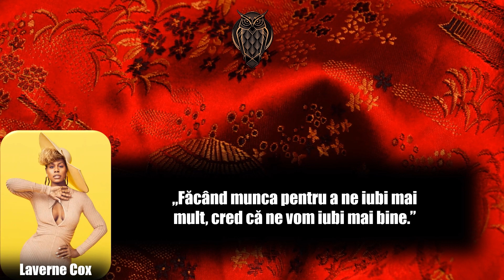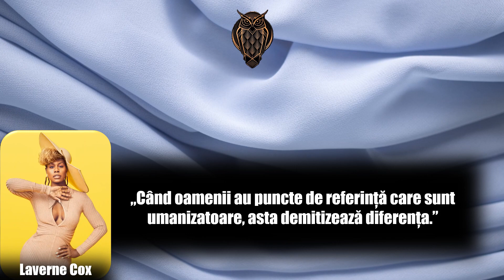Laverne Cox | Top 20 citate | Actriță, starletă TV, producătoare de televiziune americană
Laverne Rita Cox (n. 29 mai 1972,[2] Mobile, Alabama, SUA) este o actriță, starletă TV, producătoare de televiziune și activistă pentru drepturile LGBT din Statele Unite.[3][4] Este cunoscută în special pentru rolul Sophia Burset din serialul TV Orange Is the New Black, rol pentru care a primit și o nominalizare la Premiile Emmy pentru Cea mai bună actriță invitată într-un serial de comedie,[5] devenind astfel prima actriță transgen nominalizată la această categorie.[6][7] În 2015 devine prima persoană transgen care deține o statuie din ceară la Madame Tussauds.[8]

Cox este cunoscută, de asemenea, pentru apariția în primul sezon al I Want to Work for Diddy, difuzat de VH1,[4] dar și pentru emisiunea TRANSform Me, pe care a produs-o și găzduit-o. În aprilie 2014, Cox a fost onorată de către GLAAD cu premiul Stephen F. Kolzak pentru munca ei ca avocat al comunității transgen.[9] Pe 9 iunie 2014, Cox devine prima persoană transgen care apare pe coperta revistei Time.[10][11]

Baftă!!!